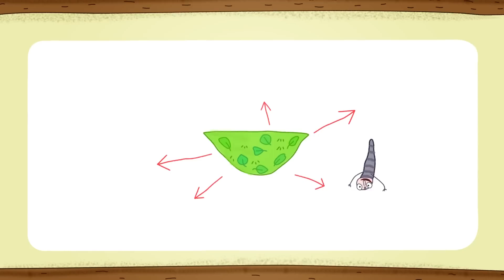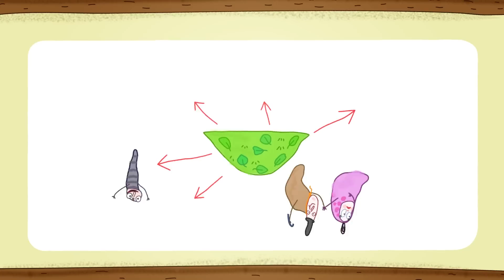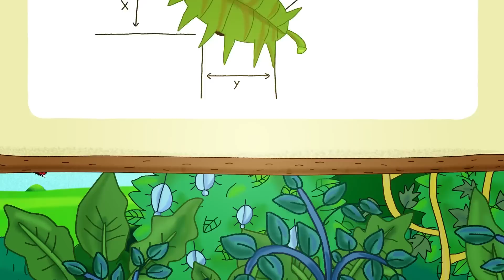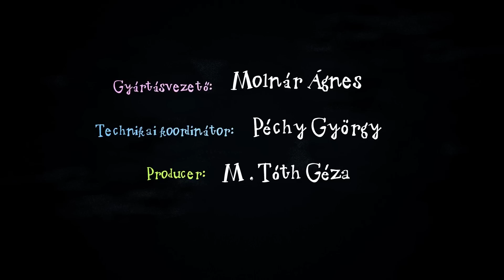Kuflik - 5 epizód összefűzve | #67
shorturl.at/bclDT

Ebben a kufli összefűzésben ezeket az epizódokat nézheted meg:
A világ első kufli zenekara
A kuflik és a puffpuding
Játsszunk zsunyért meg kopollánt!
Egy kupac az elhagyatott réten

Író, rajzoló: Dániel András
Rendező: Jurik Kristóf, M. Tóth Géza
Narrátor: Scherer Péter
Zene és sound design: Alpár Balázs

shorturl.at/bclDT